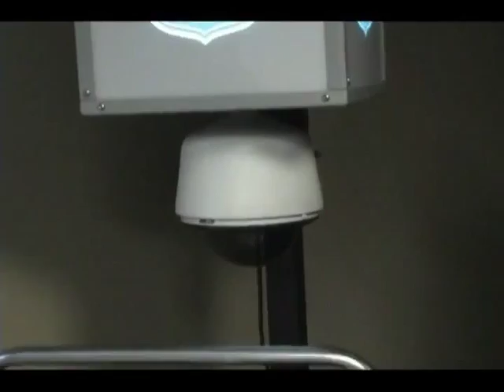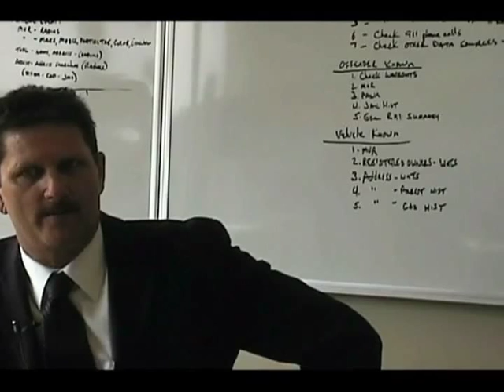Part 1 of Blue Crush Documentary by University of Memphis student Charles Arendall.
Lt. Ken Shackleford, Security Access Manager for the Memphis Police Department, talks about the new SkyCop cameras and future "gunshot detection" capabilities. Major Jim Harvey, Technology Manager, for the Memphis Police Department talks about the MPD's Cobra holdup alarms and how they will soon interface video capabilities with the RTCC.